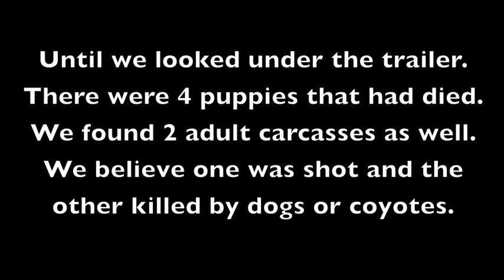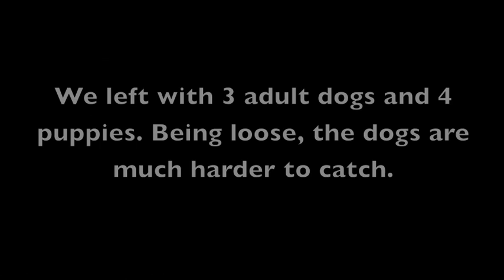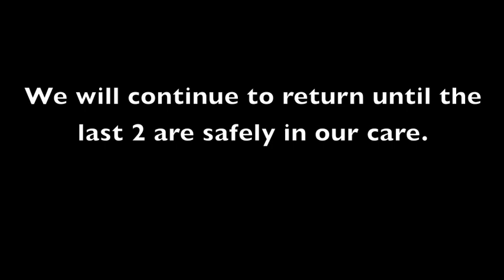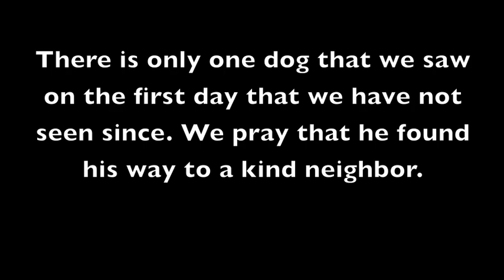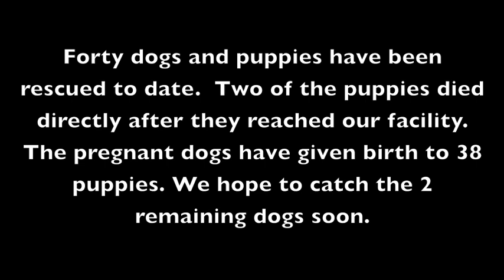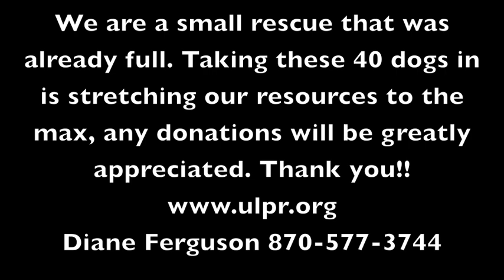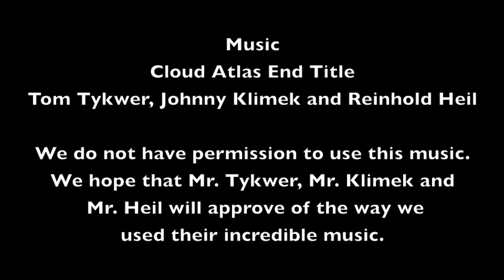Part 2, Abandoned Dogs About to be Shot (Capturing the Remaining 15)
On Christmas weekend of 2016, we were called about 30 dogs about to be shot. When we arrived there were actually 43 dogs and puppies. From Dec. 23 to the 26th we took in 28 of the dogs.

We returned on New Years weekend for the rest to only find out someone had released the remaining dogs. They were all very afraid and hiding which made it difficult to catch the rest. New Years weekend we brought 7 in and then over the next week caught 6 more. We will continue to go back until we catch the last 2.
Unconditional Love Pet Rescue
13 Stoppel Rd, Eureka Springs AR 72632